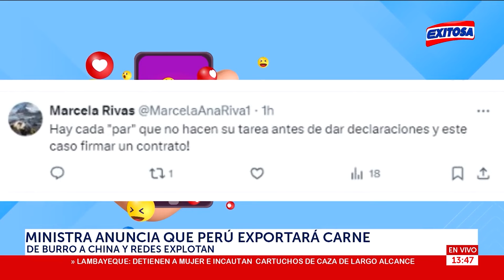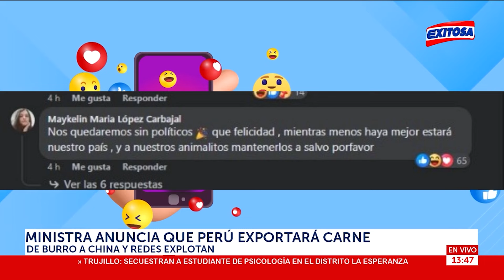🔴🔵Dina Boluarte rompe su silencio: "Tiempo sin comunicarnos con la prensa, pero sí con el pueblo"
La presidenta de la República, Dina Boluarte, se pronunció sobre su silencio de tres meses ante la prensa y declaró que se ha mantenido comunicada con el pueblo mediante su trabajo diario.

Exitosa Perú
"Exitosa: La voz que integra al Perú"

Corporación Universal